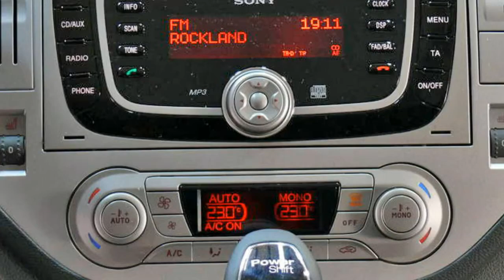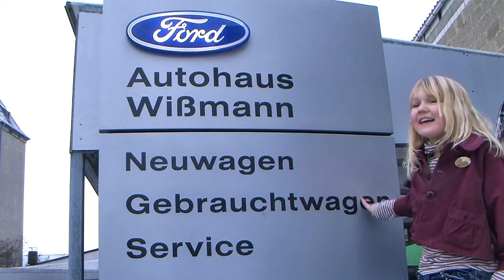Ford Kuga Titanium Automatik Klimaautomatik Leichtmetallräder